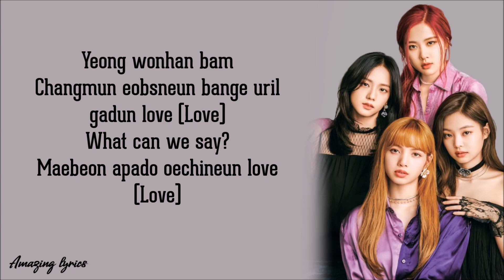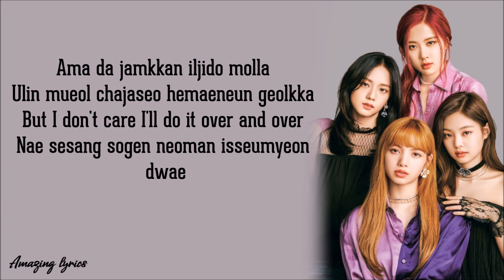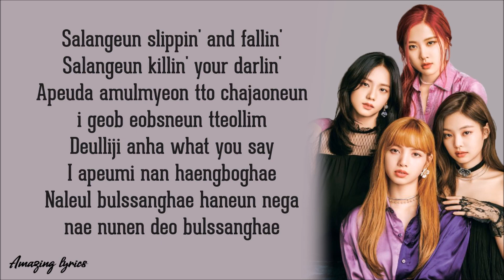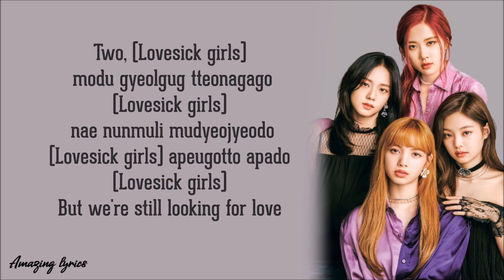Lovesick Girls - BlackPink (Lyrics)